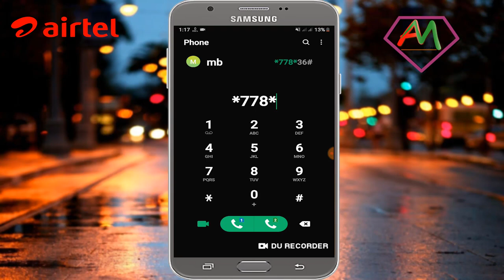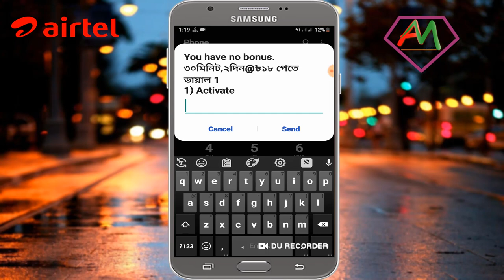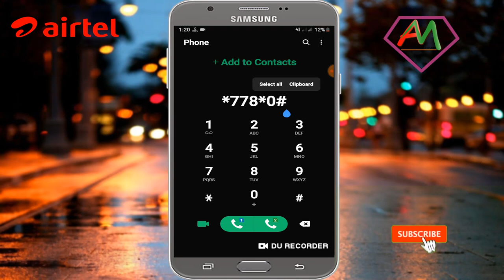এয়ারটেল মিনিট চেক | Airtel minit check code 2022 | How to check airtel minute balance 2022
এয়ারটেল মিনিট চেক | Airtel minit check code 2022 | How to check airtel minute balance 2022 | Minute check airtel

Hello friends, In this video I will show how to check airtel minute balance 2022, and how to check airtel bonus minute. And Airtel minute check code 2022. You can check your airtel sim minute balance using USSD code.